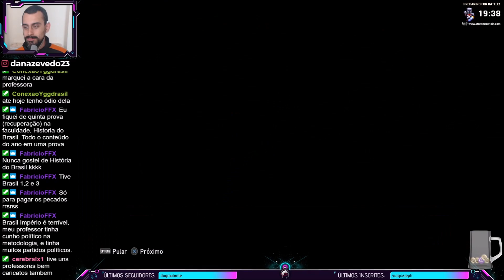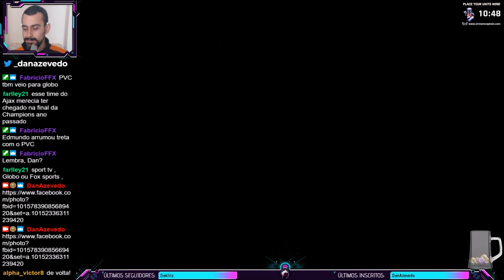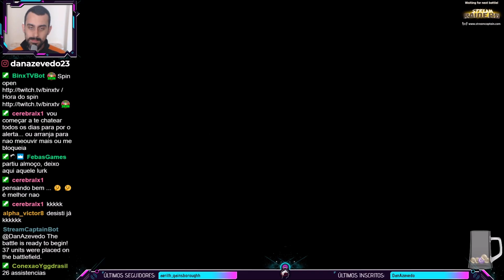eFootball PES 2020 (Master League) #48 - Quartas de finais da Champions (FC Barcelona)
Livestream transmitida em 03/03/2020 na Twitch do game eFootball PES 2020 na Master League com o FC Barcelona (PES2020 ProEvolutionSoccer2020). Siga meu canal na Twitch para acompanhar as lives.

*** OPTION FILE/PATCH ***
VinnyXtreme
Mercado Livre: VINNY_XTREME

*** SETUP ***
Consoles: PS4 Jet Black CUH 1006A B01 (Fat) e Xbox 360 Slim 4GB + Kinect
Joystick: PowerA Enhanced Wired Controller (Xbox One)
Gabinete: AeroCool ATX Strike-X One EN58360
Processador: Intel Core i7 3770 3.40GHz
Placa-mãe: GA-Q77M-D2H Gigabyte
Memória: 4x8Gb DDR3 Corsair Vengeance
Placa de Vídeo: Gigabyte GeForce GTX 1060 Windforce 6G
Placa de captura: Ezcap 284 HDMI Full HD
Cooler: Watercooler Mymax Algor 120MM, MYC/FC-V2
HD: 1Tb Sata 3 Barracuda Seagate 7200rpm
Fonte: Corsair 750W 80 Plus Bronze CX750
Webcam: Logitech C270
Headset: Sony Pulse 7.1 Wireless
Microfone: Condenser Microphone SF-666
Monitor 1: BenQ GL2450 Full HD 24,5"
Monitor 2: PCTop MLP156 15,6"
Mouse: Feir FR 404 3200 DPI
Teclado: C3 Tech Gamer USB KG-10BK